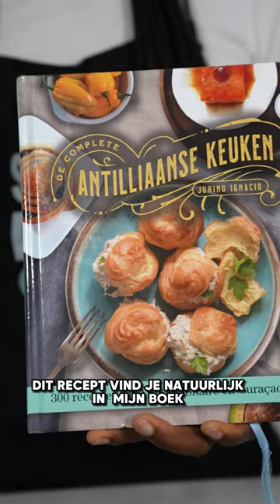Djente di kacho / Antilliaans kokossnoep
Djente di kachó... dat zijn Antilliaanse kokossnoepjes! • 🥥 • De naam betekent letterlijk 'tanden van een hond', omdat de kokosblokjes daar een beetje op lijken.
👉 Je vindt het uitgeschreven recept natuurlijk in mijn kookboek De Complete Antilliaanse Keuken. Shop 'm op BOL, Amazon of op mijn eigen